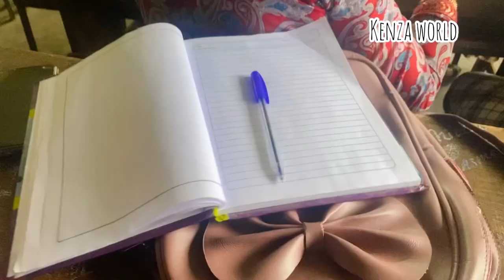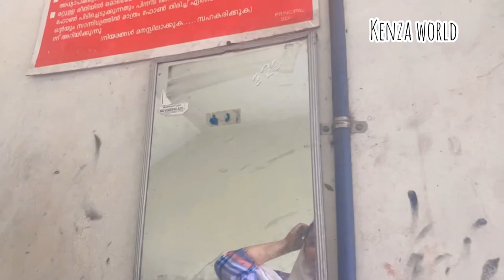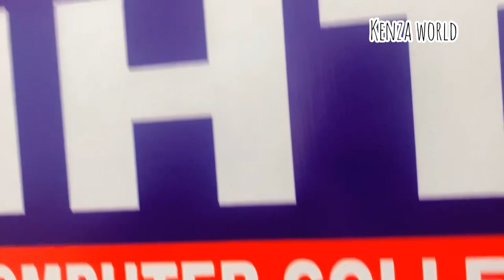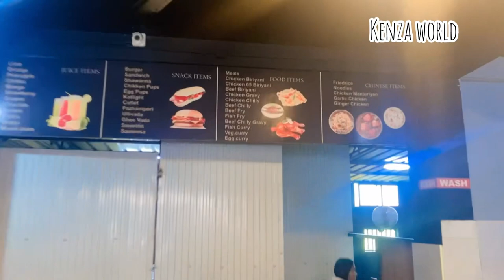College Day In My Life|Malayalam Vlog|Rain Day|KENZAWORLD